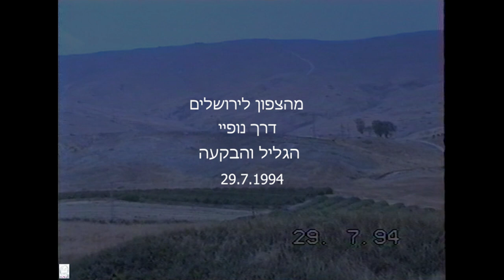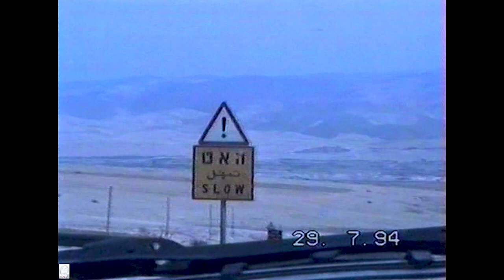מהצפון לירושלים דרך נופי הגליל והבקעה 29.7.1994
צילום: רחלה
עריכה: רובלה/ראובן הרמתי